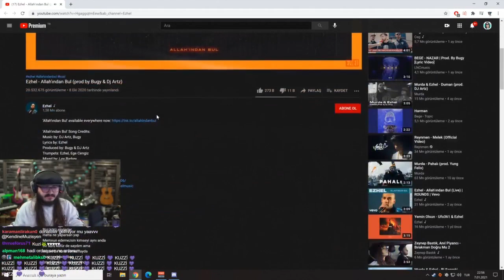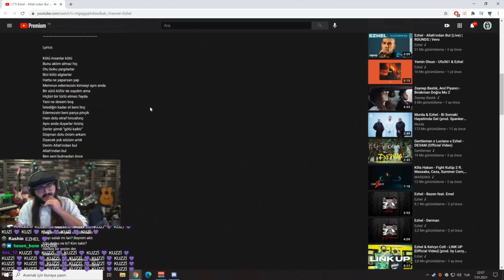KendineMüzisyen - KuziGang'e Yapılan Linç Hakkında Konuşuyor.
KUZZİ KALP